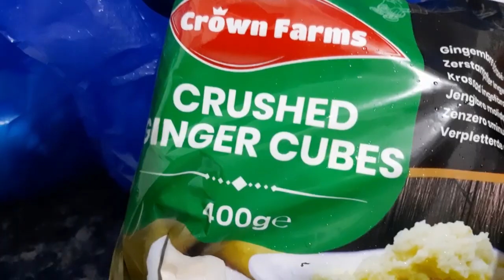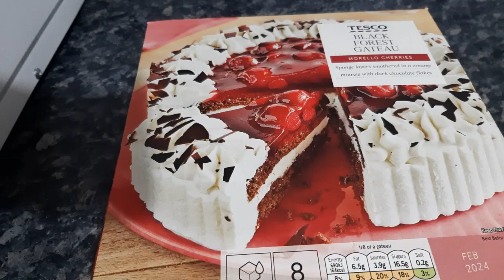kids dher jonno chicken biryani || shate chicken liver o ranna korlam|| vlog-72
chicken biryani r chicken liver ranna korlam